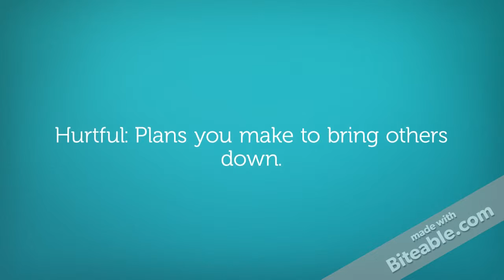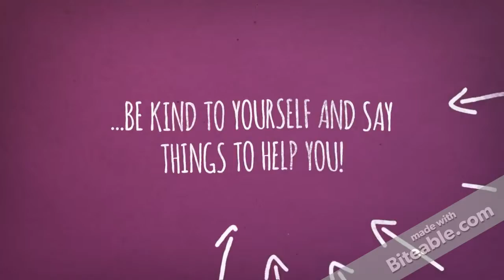Self-Talk @ Stranahan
As part of our Positive Behavior Interventions and Supports, we are teaching students at Stranahan how our thoughts and feelings impact our ability to choose PAWS (Positive Attitude, Act Responsible, Work and Play Safely, Show Respect).  First quarter was focused on learning about self-talk.